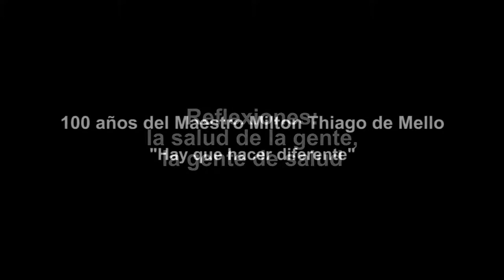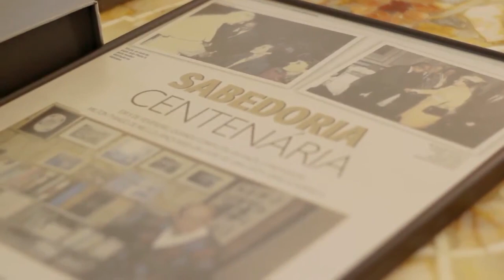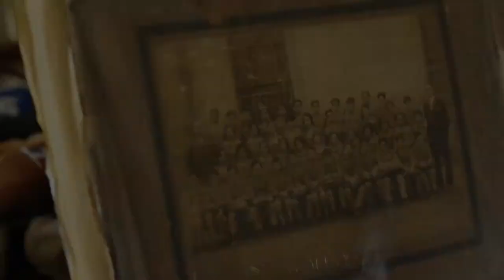100 años del Maestro Milton Thiago de Mellho - "Hay que hacer diferente" [2016]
Reflexiones: 100 años del Maestro Milton Thiago de Mellho - "Hay que hacer diferente"